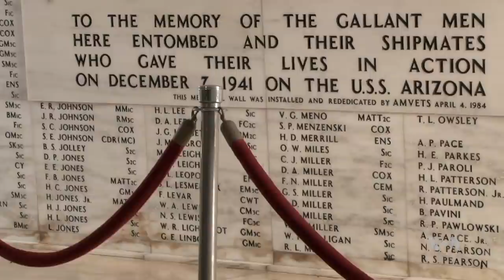After 75 Years, Pearl Harbor Memories Still Raw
On December 07, 1941, Japan launched a devastating surprise attack against US forces in Pearl Harbor, Hawaii. U.S. President Franklin Delano Roosevelt famously called it “a date that will live in infamy” and asked Congress for a Declaration of War, which drew the country into World War II. As the U.S. commemorates the 75th anniversary of the attack, VOA’s Julie Taboh looks back at Pearl Harbor through the eyes of the witnesses and survivors who remember the day vividly.